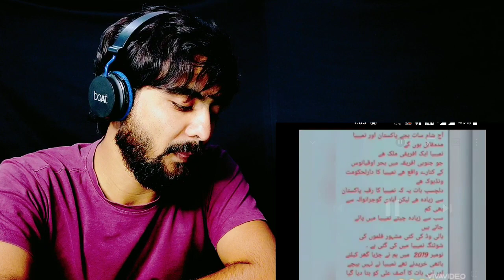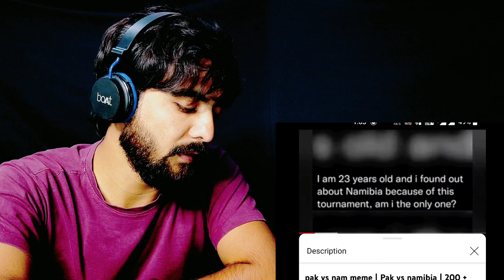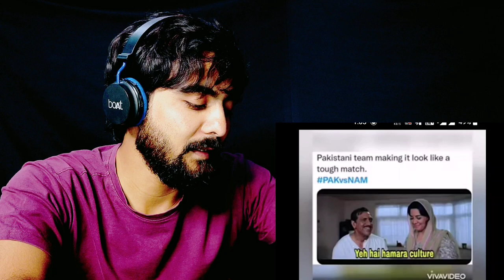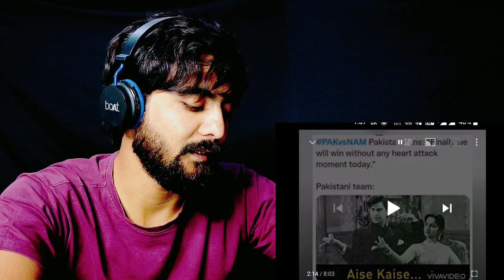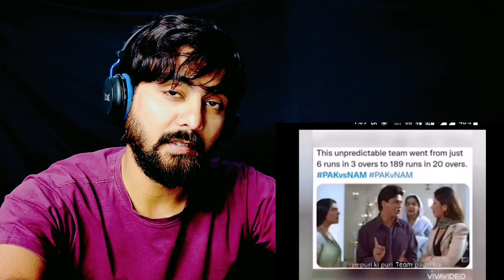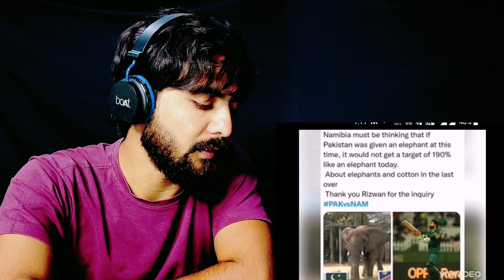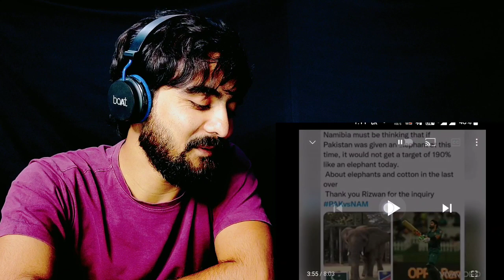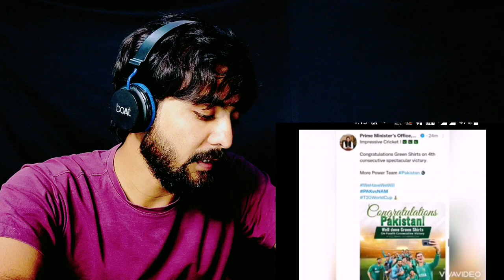Indian Reaction | Pakistan Vs Namibia T20 All Funny Memes | WC T20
Reacting to Pak Vs namibia Funny T20 Memes | All Funny cricket Memes | Pakistani Cricketing Memes | Elephant import deals memes | Pak vs namibia t20 viral girl